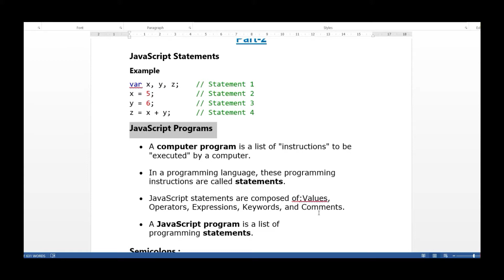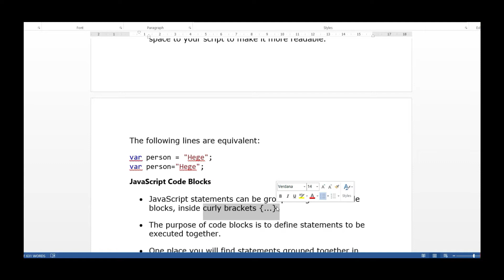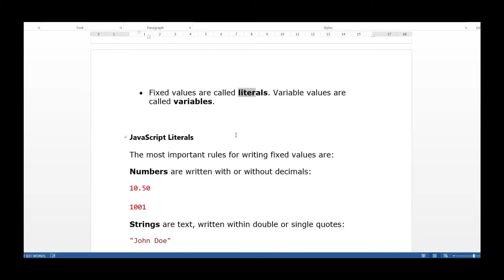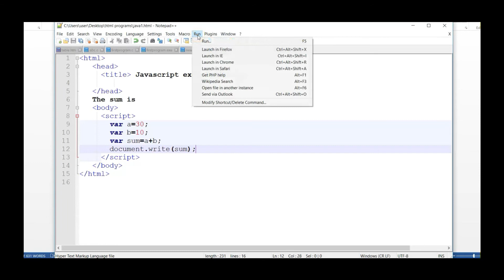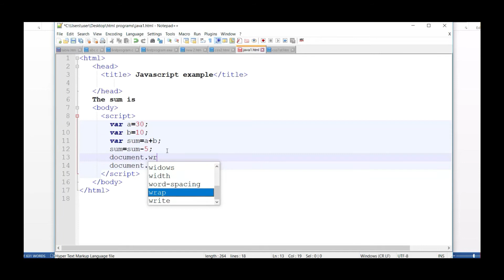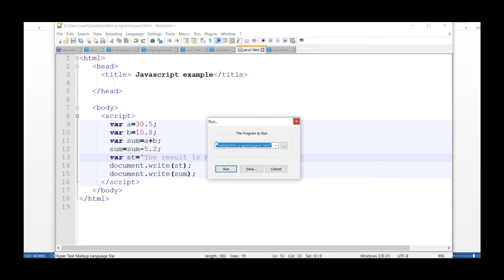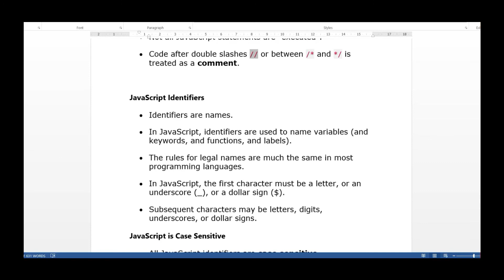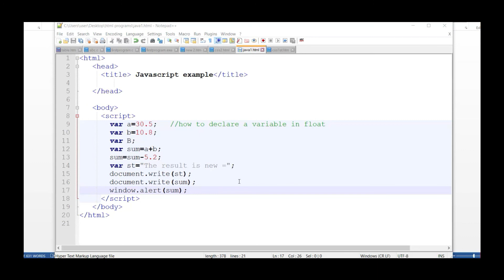JavaScript: A Beginners Guide with LABs-Lecture-2